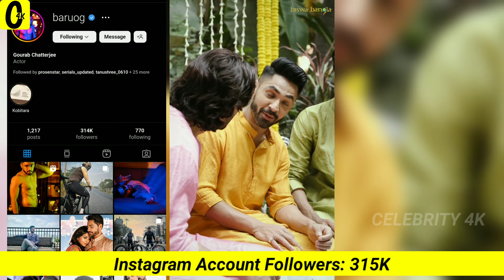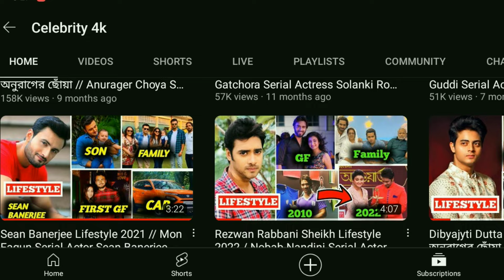Gaurav Chatterjee Lifestyle 2022 // Gatchora Serial Actor Gaurab Chatterjee Biography // Celebrity4k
Gaurav Chatterjee Lifestyle 2022 / Gatchora Serial Actor Gaurabh Chatterjee Biography / Celebrity 4k
Gourab Chatterjee is an Indian film and television actor based in Kolkata. He is the grandson of Uttam Kumar. His debut film, Bhalobasar Onek Naam (2006), was directed by film director Tarun Majumdar and co-starred Soumitra Chatterjee and Moushumi Chatterjee. Gaatchora is an Indian Bengali drama television series which premiered on 20 December 2021 on Star Jalsha. It is also available on the digital platform Disney+ Hotstar. The series is produced by Snigdha Basu and Sani Ghose Ray under the banner of Acropoliis Entertainment. It features an ensemble cast of Gourab Chatterjee, Solanki Roy, Anindya Chatterjee, Riaz Laskar, Shreema Bhattacharjee and Anushka Goswami in lead roles. Gourab Chatterjee as Riddhiman Singha Roy aka Riddhi – a diamond businessman, Ahindra and Chandra's second son in-law, Himanshu and Manjira's only son, Khori's husband (2021 – present)